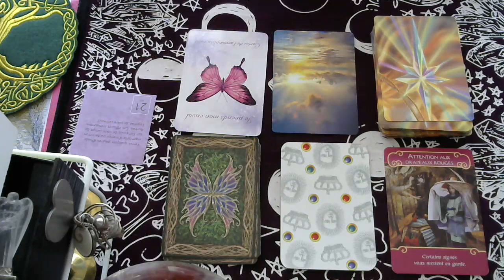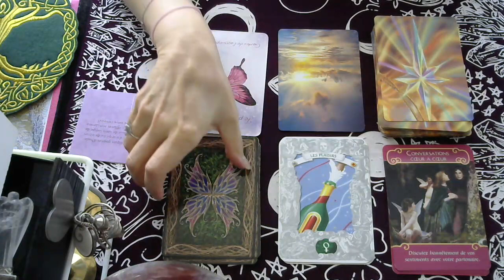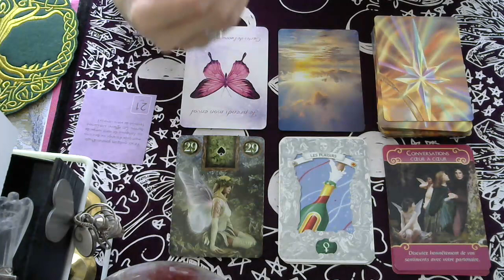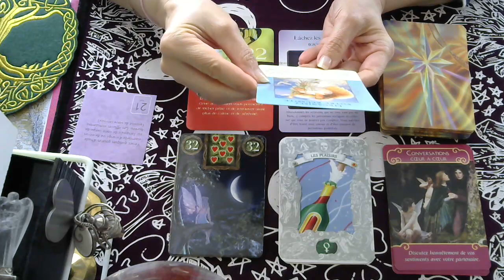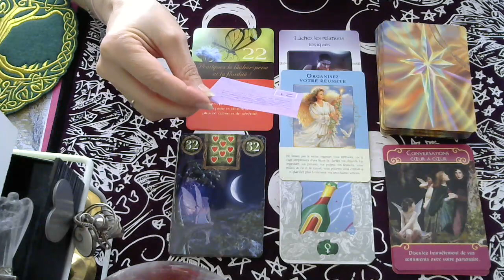LES ENERGIES DE CE JOUR JEUDI 21 MAI 2020